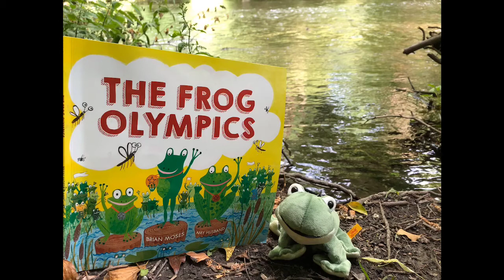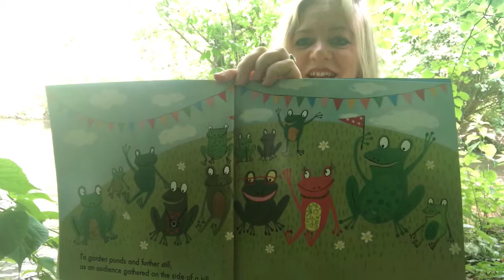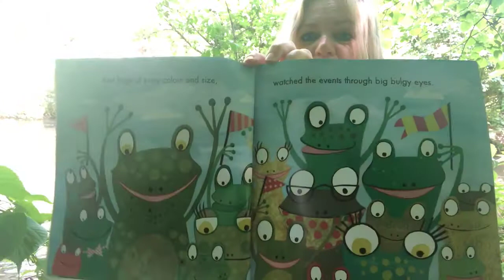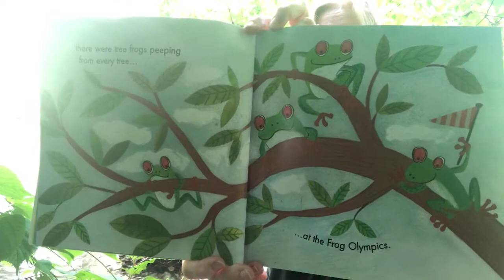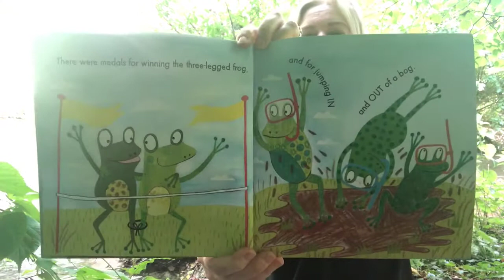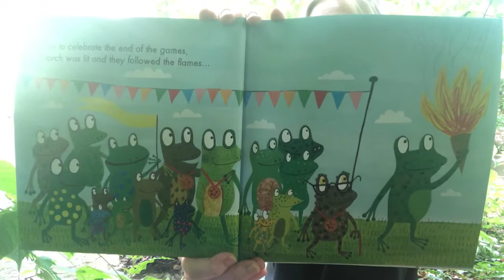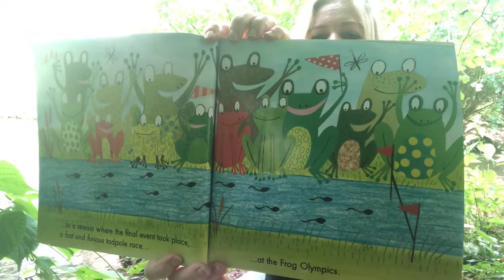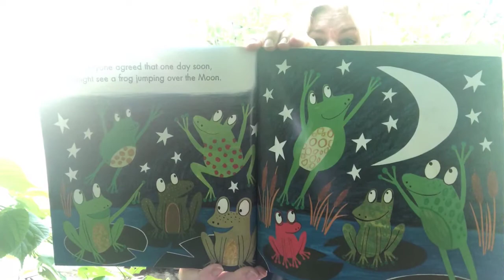Signed Story - Frog Olympics - Blue Themed Sheets week 8/9